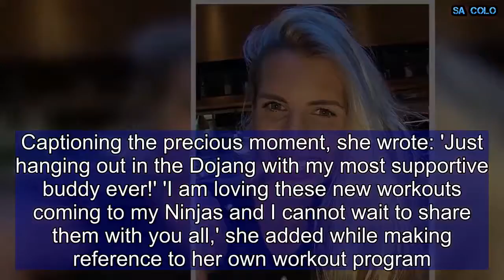Tiffiny Hall shares adorable snap of her son in a Star Wars onesie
Since giving birth to her son Arnold in August last year, she's flooded her Instagram with sweet snaps of her adorable tot.And on Friday, Tiffiny Hall shared a precious snap of her eight-month-old tot decked to the nines in a Star Wars onesie.Holding a green light-up lightsaber, the mum-of-one shared the sweet snap of her son on the 'Star Wars Day'.Captioning the post in an iconic fashion, the Biggest Loser trainer star wrote: 'May the fourth be with you.'   Adding the appropriate hashtags, Tiffiny added: 'maythefourth' and 'starwarsday'. Fans scurried to comment on the adorable snap, with one writing: 'This is the most adorable Star Wars snap I've seen today!'    And it's not the first time the fitness guru has posted sweet snaps of her tot to her social media, having shared  an adorable selfie on Tuesday.Giving her youngster a dose of her fitness-oriented lifestyle from a ripe age, the star was seen showing her son Dojang (a term used for Korean martial arts).Cradling the youngster in her arms, her blonde bub looked adorable in yet another onesie, which read 'Cutest baby at the dojo'.The 33-year-old was all smiles as she took her son along to Dojang for the adorable workout.Captioning the precious moment, she wrote: 'Just hanging out in the Dojang with my most supportive buddy ever!' 'I am loving these new workouts coming to my Ninjas and I cannot wait to share them with you all,' she added while making reference to her own workout program.